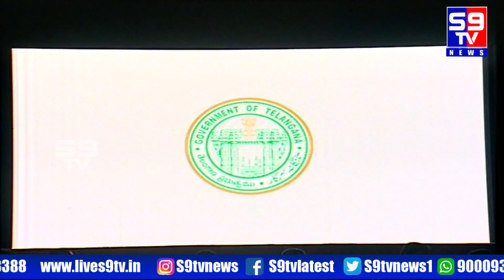Minister KTR Participates In India Joy Inauguration Event ||S9Tv